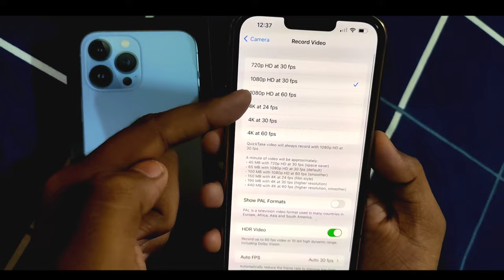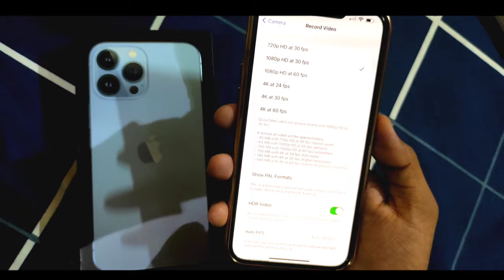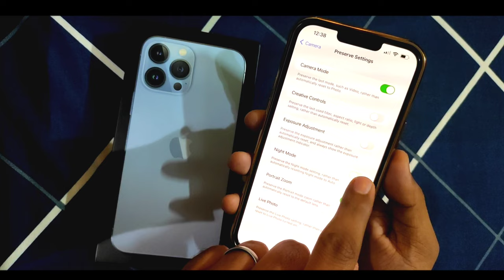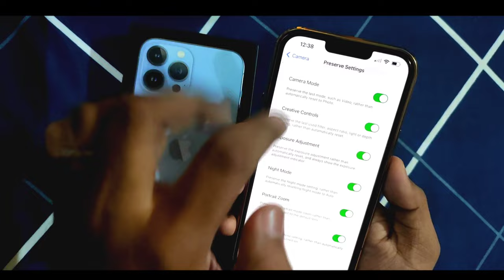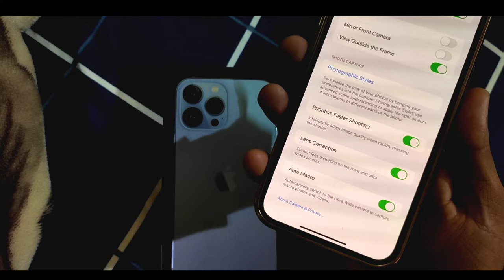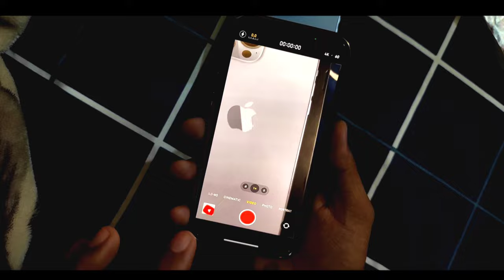iPhone 13 pro Max camera settings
Hey guys is video mein maine iPhone 13 Pro Max ki camera settings ke bare mein bataya hai to aap is video ko pura jarur dekhe..

Buy link
Back cover
Apple AirPods Pro
Power adapter